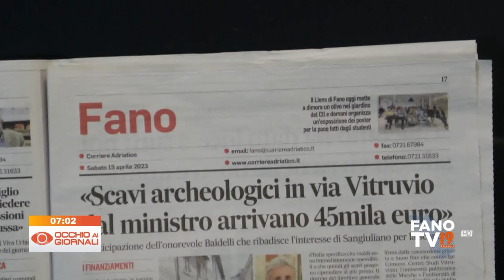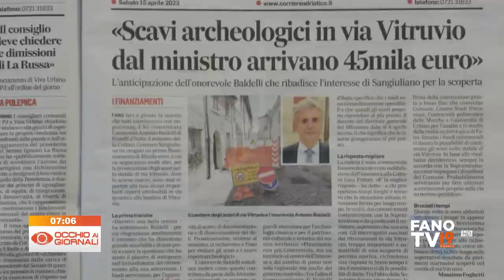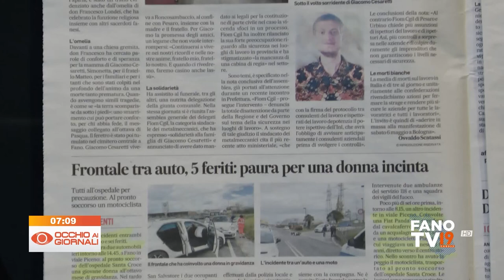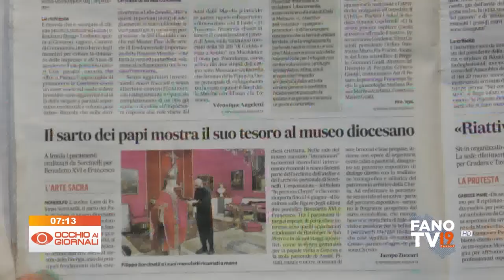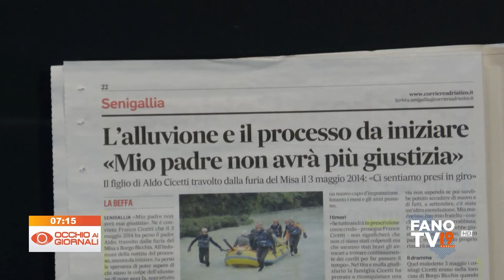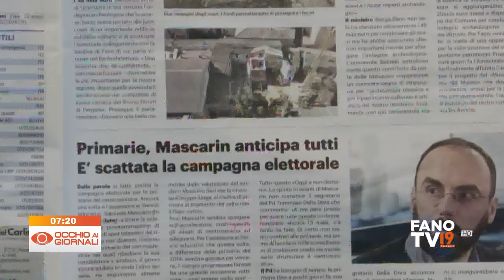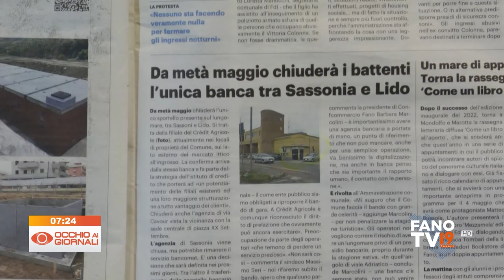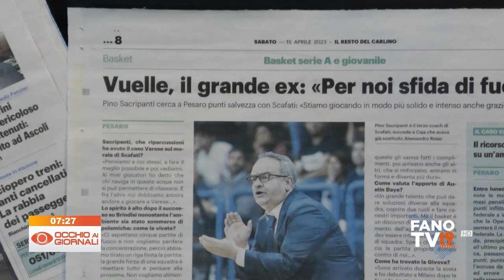Occhio ai Giornali 15 aprile 2023